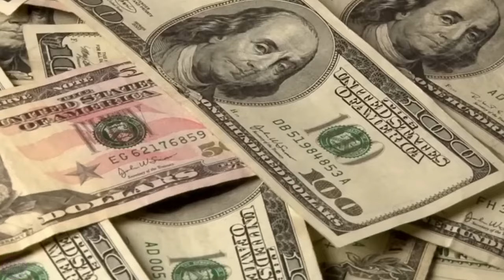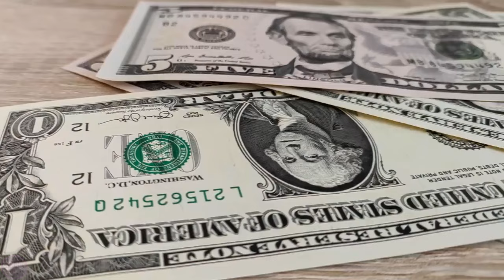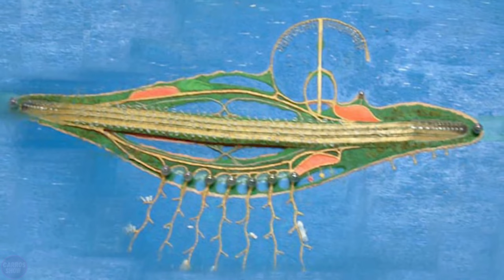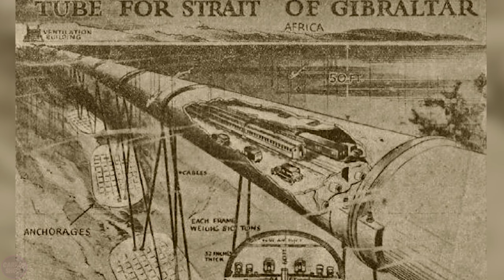Even China Won't Be Able to Build this $20 Billion Mega-Tunnel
The first primitive bridges, consisting of logs placed across a body of water, appeared in ancient times. With the development of technology, humanity has learned to construct truly remarkable structures. A striking example is the Danyang-Kunshan Grand Bridge, listed in the Guinness World Records as the longest bridge in the world. Nevertheless there are places where a bridge is needed but has not yet been built, including the Strait of Gibraltar.